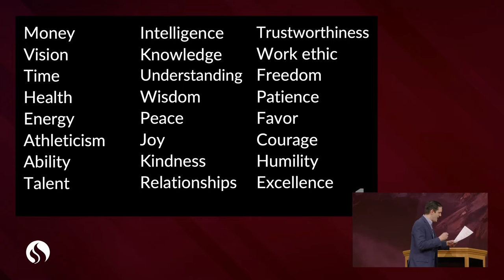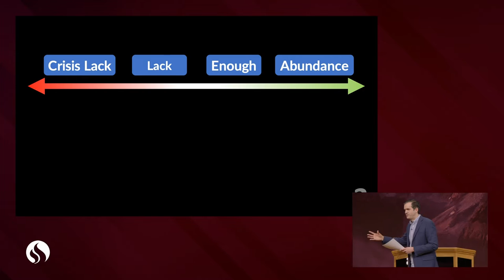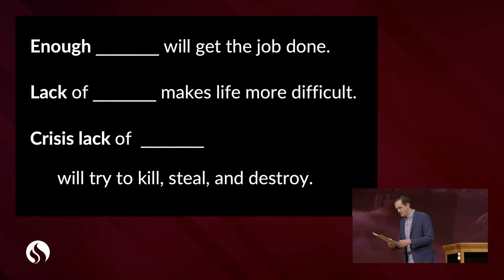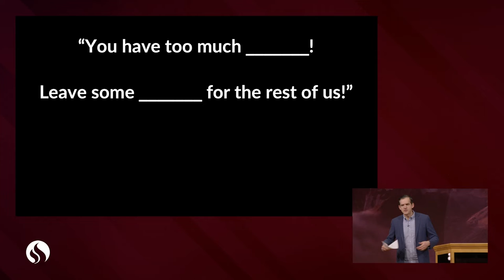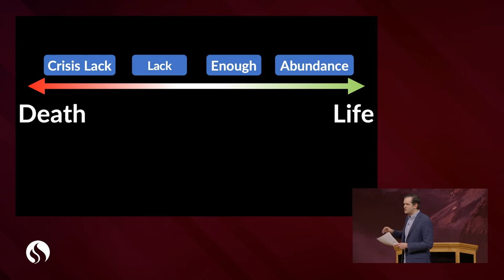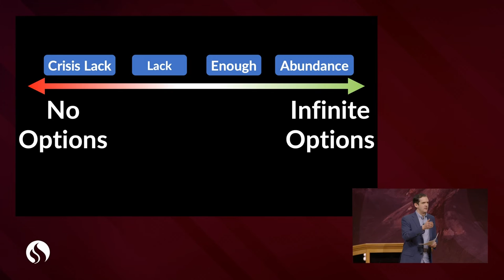Breaking a Poverty Mindset - Daniel Bennett - Session 6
Recorded Live at Campus Days 2023